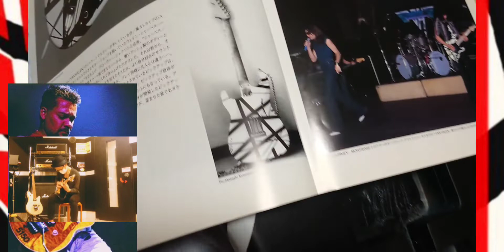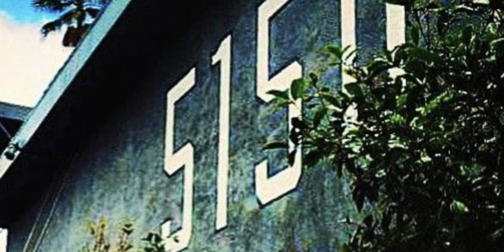Custom Frankenstein ★ I made evh Frankenstein with a junk guitar.vol3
evh Frankenstein★I made evh Frankenstein with a junk guitar.
ジャンクギターでエディーヴァン・ヘイレンのフランケンシュタインを作った。vol3